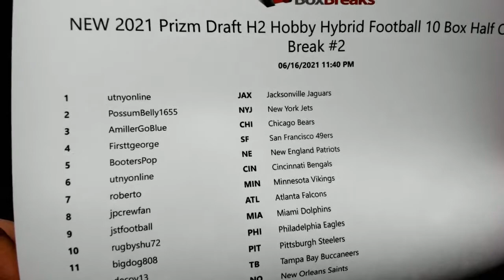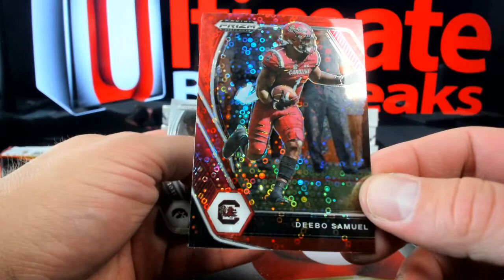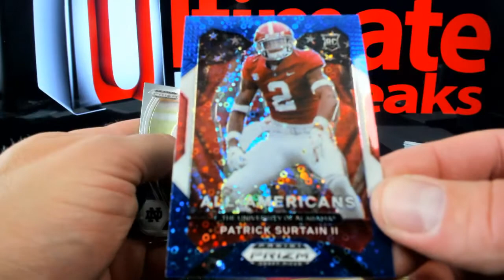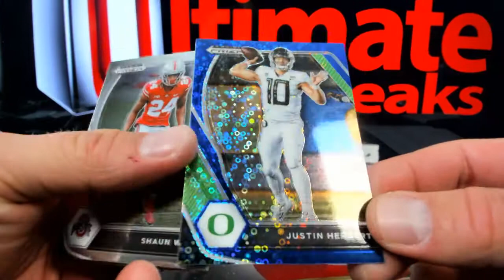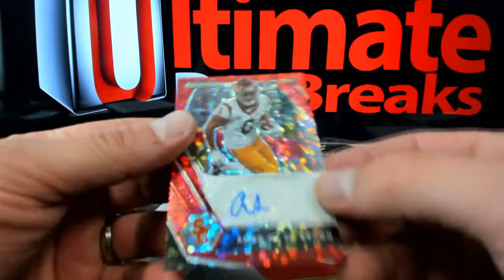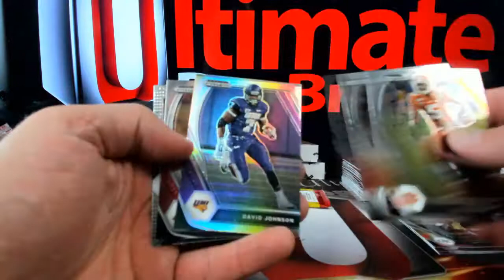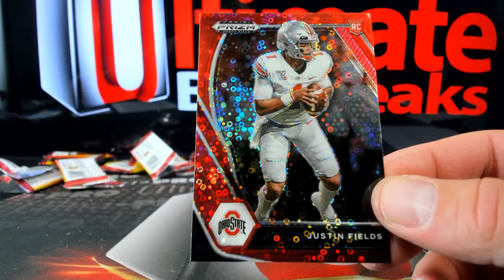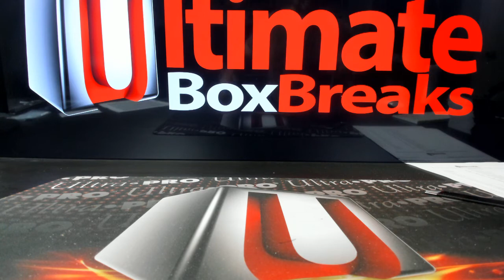2021 Prizm Draft FB H2 10 Box Break #2